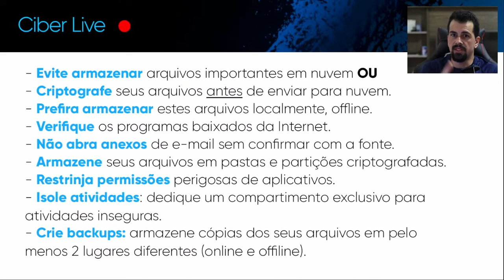9 estrategias para PROTEGER seus arquivos de CIBERCRIMINOSOS